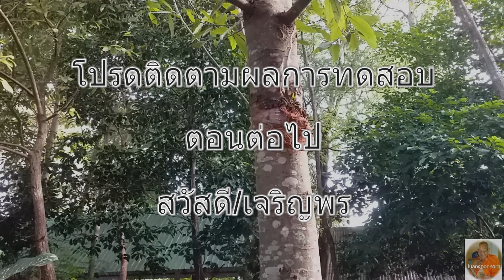ปุ๋ย กล้วยไม้ สูตรพิสดาร ทดสอบทำปุ๋ยก่อนใช้ พิสูจน์ได้ผลหรือไม่่?Eccentric formula orchid fertilizer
การทดสอบทำปุ๋ยกับกล้วยไม้ เมื่อวันที่ ๒๔ ส.ค. ๒๕๖๓ เพื่อพิสูจน์ว่าได้ผลดีหรือไม่่?ทดสอบครั้งที่ ๑ ก่อนใช้